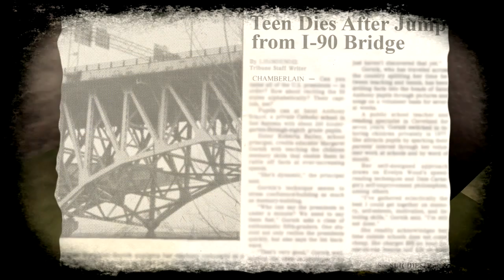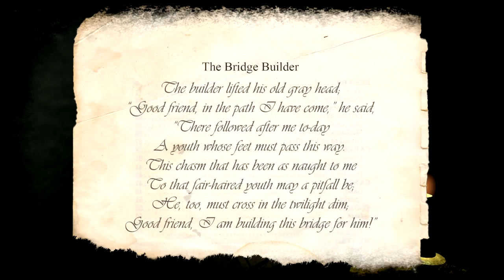Lea | TERRIFYING INDIE HORROR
Something about this one really got my heart racing...